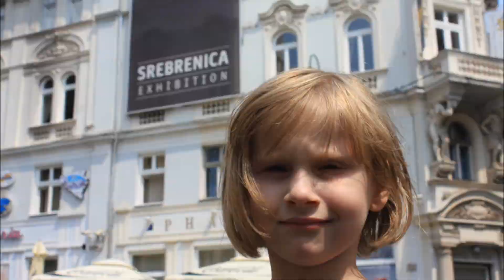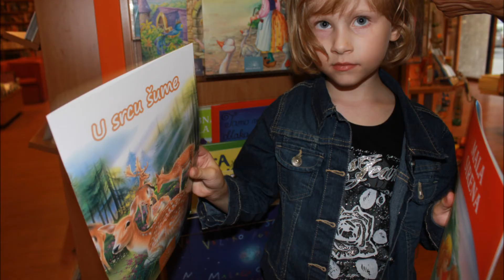LEJLA U SARAJEVU - PLES U MORIĆA HANU